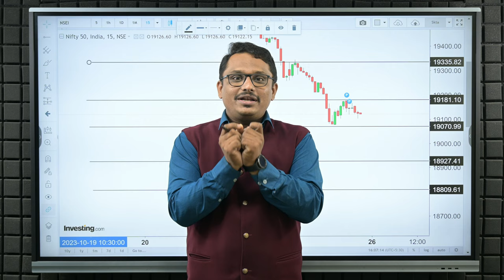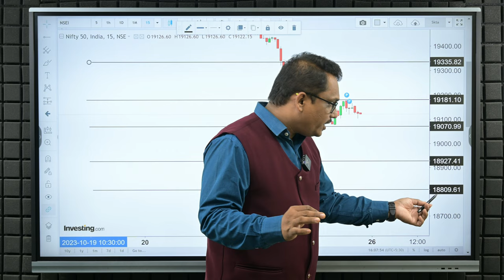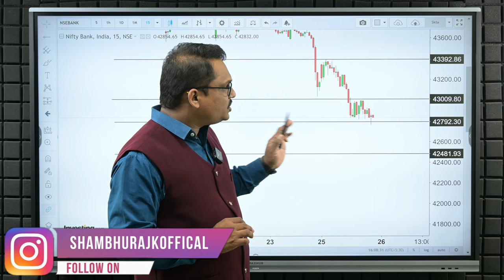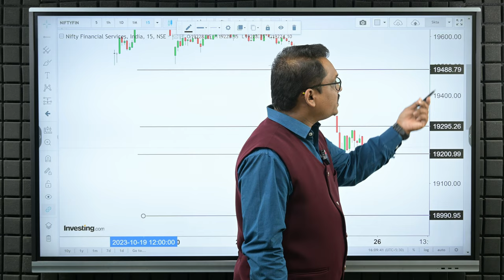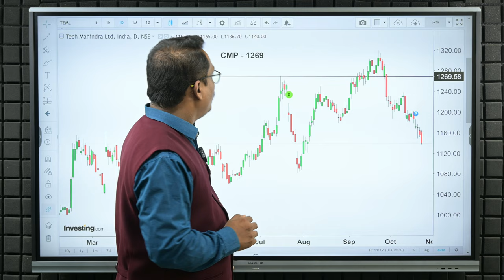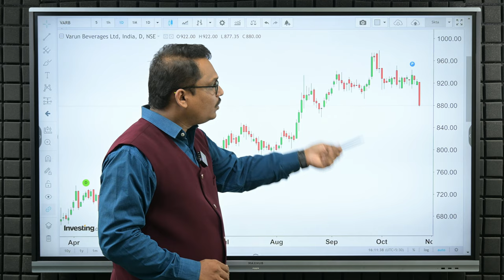26 Oct 2023 -Market Analysis For Tomorrow मार्केटमध्ये प्रॉफिट बुकिंग चे संकेत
आपण सांगितल्या प्रमाणे मार्केट मध्ये बाउंस येऊन पुन्हा आपणाला सेलिंग पाहायला मिळाली तर हि सेलिंग मार्केट ला कोठे घेऊन जाईल आणि निफ्टी बॅंकनिफ्टी मध्ये उद्या साठी महत्वाच्या लेव्हल्स काय असतील हे या विडिओ मध्ये सांगितले आहे